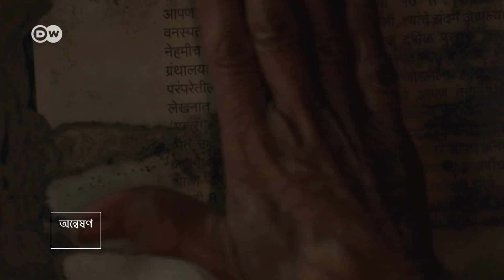বিদ্যুৎ ছাড়াই পিএইচডি করেছেন হেমা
শুধু পিএইচডি নয়, লন্ঠন আর মোমের আলোয় বিশটি বইও লিখেছেন তিনি৷ তাঁর এই সাফল্য এক নতুন প্রশ্নের জন্ম দিয়েছে: জ্ঞান, প্রজ্ঞা, বিচক্ষণতার জন্য কি কম্পিউটার, ইন্টারনেট ও স্মার্টফোন থাকতেই হবে? বিদ্যুৎ ব্যবহার না করে তিনি পরিবেশেরও উপকার করেছেন, সৃষ্টি করেছেন এক অনন্য দৃষ্টান্ত৷